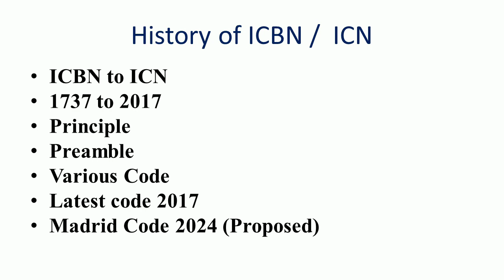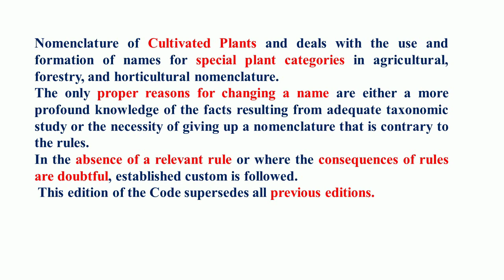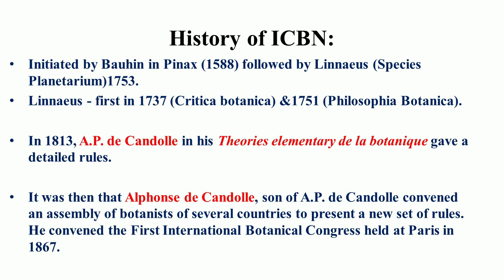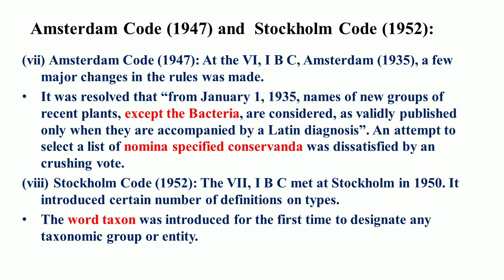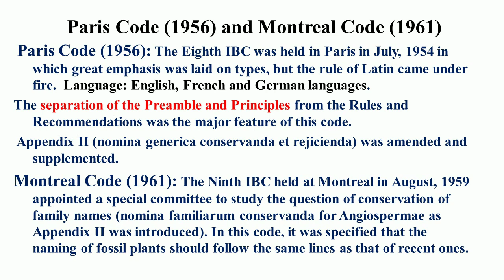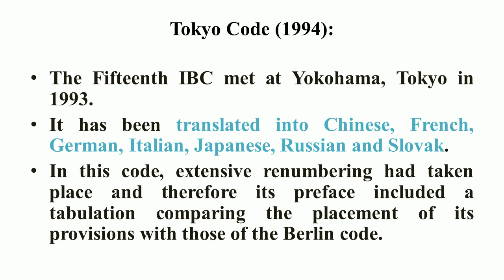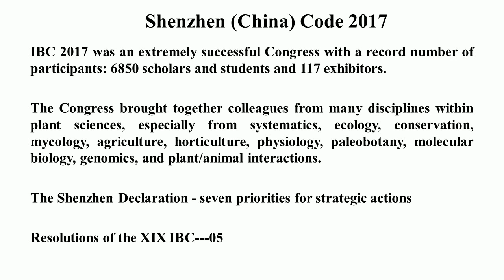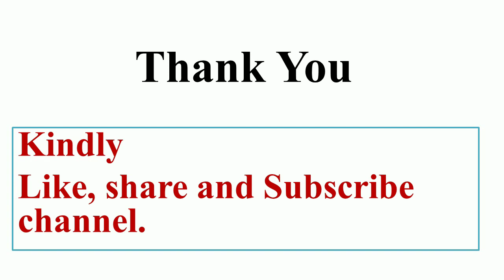History of Plant Nomenclature(ICBN) with various code.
History of Plant Nomenclature(ICBN) with various codes.
The basic structure of ICN for algae, fungi, and plants along with preamble and principles.
The below code was not covered in the video.
Rochester Code (1892)
In 1892 a batch of botanists headed by N.L. Britton met at Rochester, New York, in the United States and developed a set of rules to govern nomenclature.
New recommendations are as follows:
(a) Establishment of the type concept to ascertain the correct application of names;
(b) Strict adherence to the principles of priority;
(c) Acceptance of alternate binomials resulting from the employment of the principles of priority, even if the specific epithet repeats the generic name, and
(d) Interpretation of priority to apply to the preference of a name in a publication in addition to the date of publication.